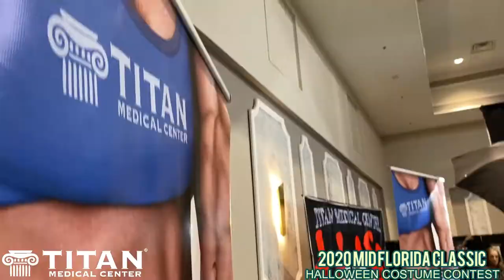Titan Medical @2020 NPC Deke Warner Mid Florida Classic bodybuilding show Halloween costume contest!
The Titan family had a great time judging the Halloween costume contest this year! During the night show Deke Warner hosted the Halloween contest while Titan Medical owners & Titan athlete Big Dru judged the contestants.